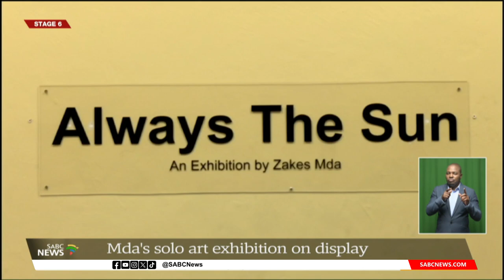Art Exhibition | Professor Zakes Mda on his new solo exhibition, 'Always the Sun'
The work of renowned artist, Professor Zakes Mda, born Zanemvula Kizito Gatyeni Mda is currently on display at an art gallery in Kimberley. Mda's solo exhibition, Always the Sun, delves into different subject matters including politics and gender. One of the main features in his work is Mgcineni 'Mambush' Noki, the man in the green blanket who has now become the face of the 2012 Marikana Massacre. The art on display immortalises Mambush through magic realism.